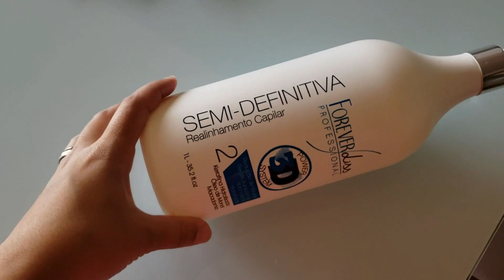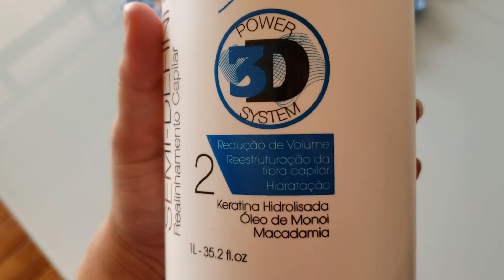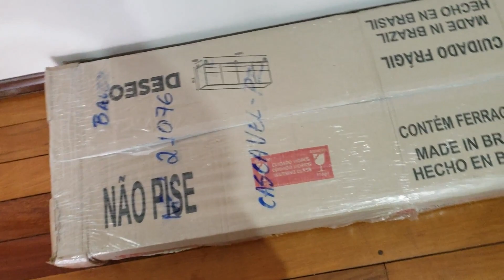CHEGOU NOSSA ENCOMENDA E MUITO MAIS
CEP: 85802970
CASCAVEL/PR

Hoje venho compartilhar com vocês um pouquinho do nosso dia, e chegou nossa encomenda e muito mais.